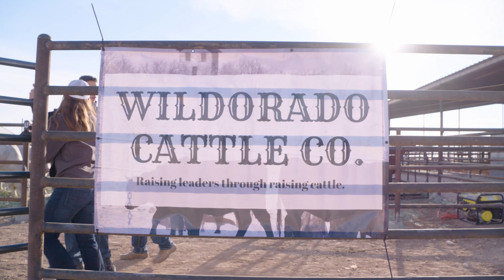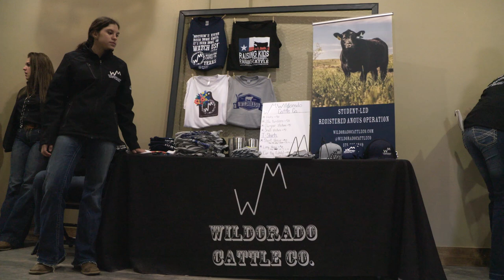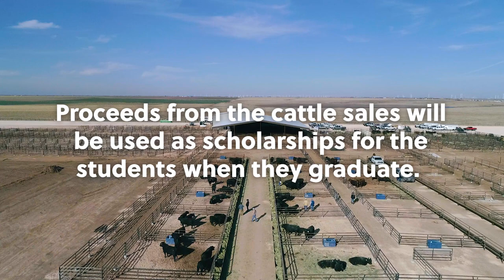Wildorado Cattle Company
A few years ago they didn’t have a high school. Now they have the only student run cattle company in the world. Welcome to Wildorado.